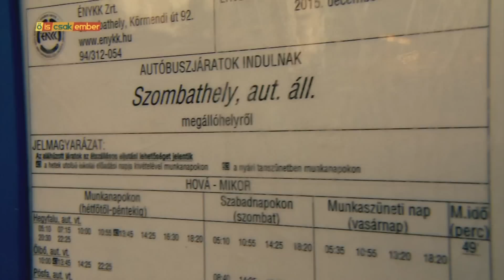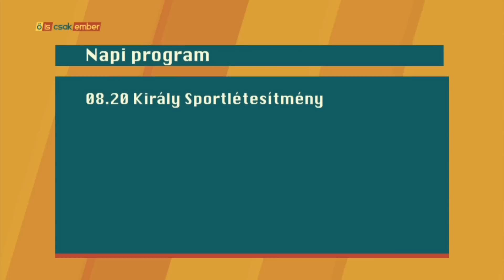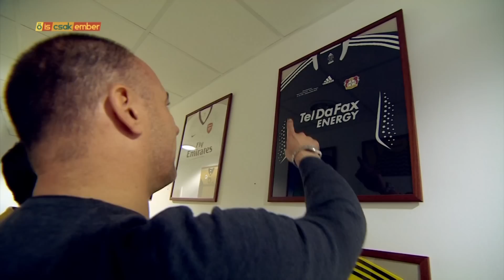Ő is csak ember - Király Gábor 1. rész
Az együtt töltött nap során szó esik eredeti szakmájáról, hogyan győzte le a kutyáktól való félelmét és hogy miért próbálta eltántorítani fiát attól, hogy ő is kapus legyen. Természetesen a szürke mackónadrág legendája is szóba került, ahogy mezgyűjteménye, álomautója és az a bizonyos fénykép is, amikor még az ő keze is megremegett.